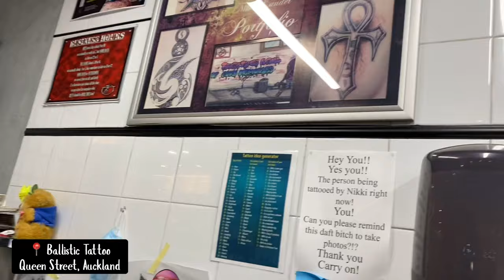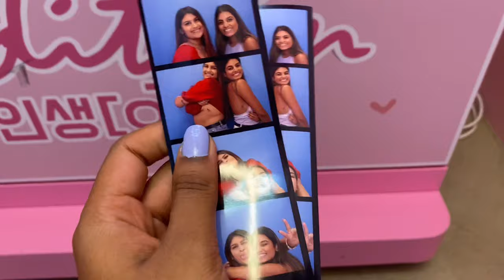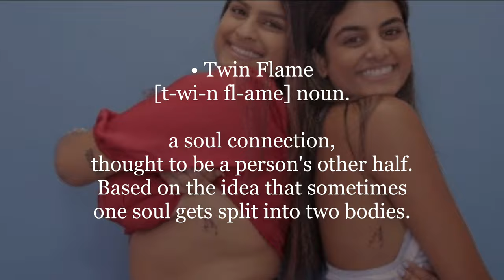i got matching tattoos with my best friend!!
6th April 2021
"A twin flame is a soul connection, thought to be a person's other half and it is based on the idea that sometimes one soul gets split into two bodies."
Today was genuinely a happy day, I got matching tattoos with my twin flame and then we explored some of Auckland's eateries!

Tattoo Parlour: 💉
Ballistic Tattoo - Queen Street, Auckland City

Lunch Stop: 🤤
Belly Worship- Victoria Street, Auckland City
- Pork Bao and Soft Shell Crab Bao

Photo Stop: 📸
4Cuts Of Life- Courthouse Lane, Auckland City (Chancery Square)

Dessert Stop: 🍧
Mellow Cafe and Dessert- High Street, Auckland City
- Strawberry Shaved Ice

Follow our Instagrams for more! ❤️❤️